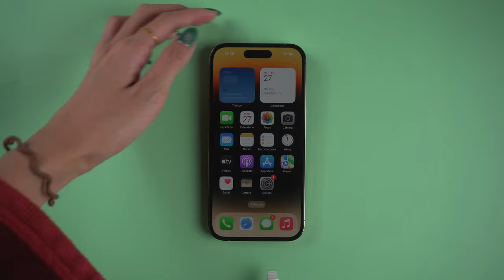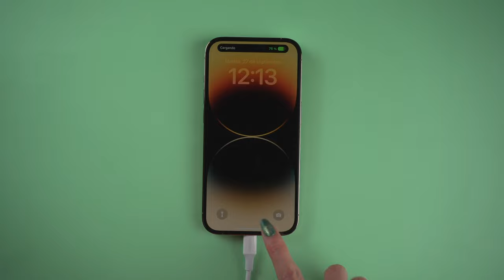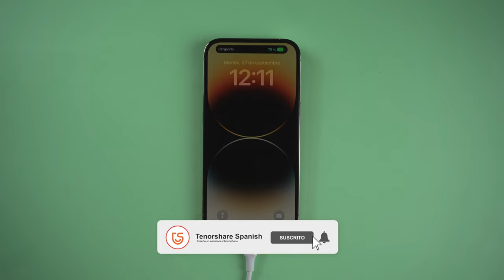iPhone 14/14 Max/14 Pro/14 Pro Max: cómo reiniciar forza, entrar/salir modo recuperación, modo DFU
¿Cómo forzar reinicio, entrar/salir modo de recuperación, modo DFU un iPhone 14, 14 Pro (Max)

0:00 Introducción
0:13 Forzar reinicio iPhone 14 Pro
0:48 Entrar en modo de Recuperación iPhone 14 Pro
1:41 Salir de modo de Recuperación iPhone 14 Pro
2:12 Entrar en modo DFU iPhone 14 Pro
3:01 Salir de modo DFU iPhone 14 Pro